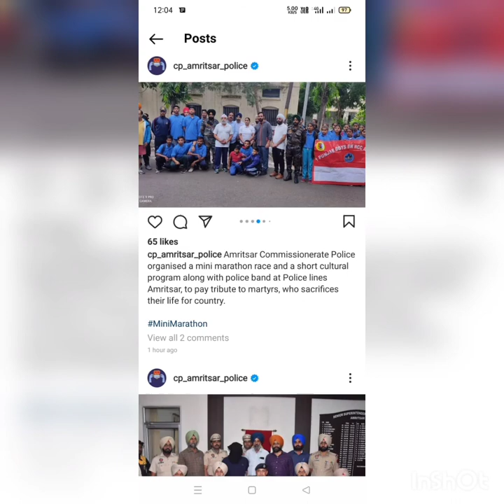police commemoration day 21.10.21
Ncc cadets Govt Sen Sec Smart School Chheharta Amritsar participate in Marathon organised by Punjab Police Amritsar on ocassion of Police Commemoration day dated 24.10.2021 at police line area Amritsar
jai hind